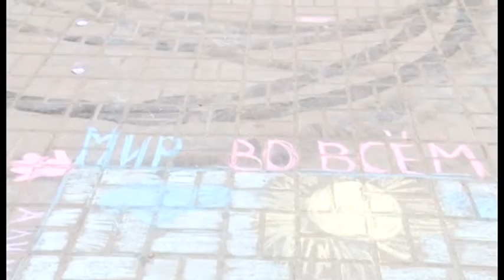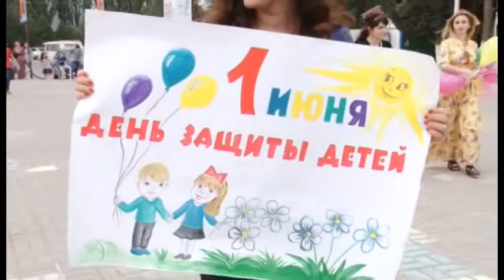1 июня вся Россия отметила день защиты детей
Бесплатные просмотры мультфильмов, благотворительные обеды и праздничные концерты, в день защиты детей юных граждан каспийска ожидала череда развлекательных мероприятий.

1 июня вся Россия отметила день защиты детей. По всей стране прокатились грандиозные мероприятия. Массу развлечений приготовили и для юных каспийчан. Ребят ожидали бесплатные просмотры мультфильмов, благотворительные обеды и праздничные концерты. А с самого раннего утра десятки маленьких художников собрались на городской площади, чтобы оставить свое послание на асфальте для всех взрослых.

В день защиты детей территория городской площади превратилась в самый настоящий разноцветный ковер, здесь  десятки маленьких каспийчан рисовали яркое солнце, красивые цветы или изображали своих родителей, но самое главное посредством всех этих рисунков, они хотели привлечь внимание взрослых к проблемам детей во всем мире.

Необыкновенно трогательные  и по настоящему искренние детские рисунки оставили и воспитанники 28 детского сада. Маленький Гамзат, в своем произведении изобразил простую истину сказок и мультфильмов - добро побеждает зло.

Свой рисунок оставил и ученик художественной школы  Рустам Динмагомедов. Он призывает всех любить окружающий мир и позаботиться о будущем подрастающего поколения.

пока дети изображают свои незамысловатые сюжеты, параллельно на территории городской  площади воспитанники Музыкально –хореографической гимназии, соревнуются в ловкости и смекалке. Спортивная игра «Веселые старты» собрала учеников 4-5х классов. Капитан команды  «Орлята» Асият Умарова, говорит, что они всегда стремились к победе и вот теперь достигли поставленной цели.

Призеры соревнований получили медали и грамоты от отдела физической культуры и спорта городской администрации. В вознаграждение за спортивный образ жизни каждый юный атлет получил и сладкое мороженное.

К акциям приуроченным ко дню защиты детей присоединились и сотрудники центра социальной помощи населения. С яркими плакатами и лозунгами они прошли шествием по городской площади. Каждый ребенок из рук сотрудников центра получил разноцветные шары и различные сладости.

Шахнабат Кулиева, Шамиль Гусейнов новости КТВ.